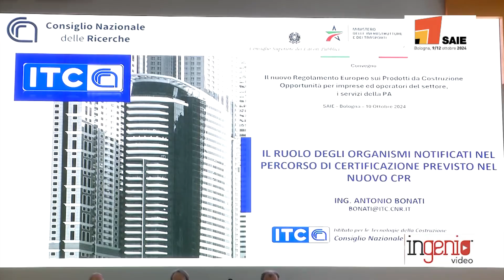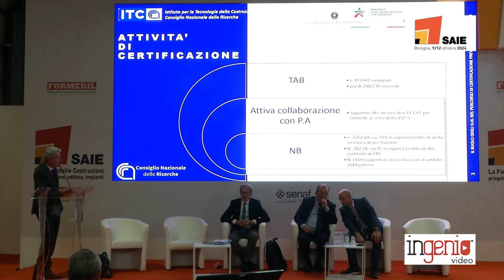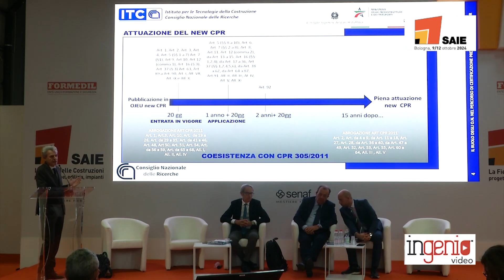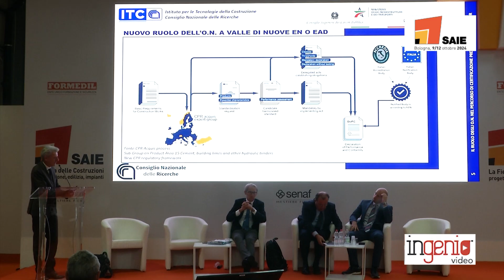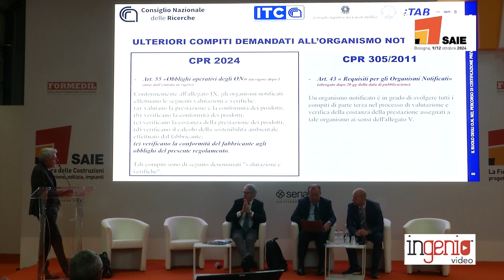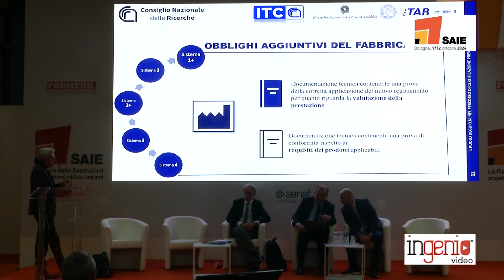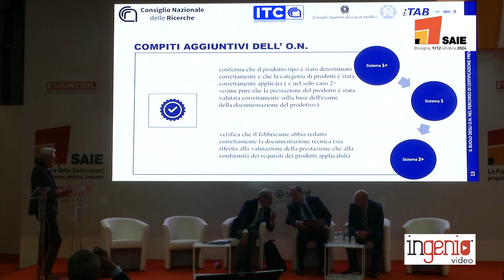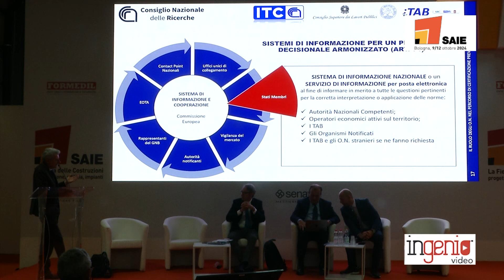Il ruolo degli organismi notificati nel percorso di certificazione previsto dal nuovo CPR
Durante il convegno al SAIE di Bologna dal titolo "Il nuovo regolamento Europeo sui Prodotti da Costruzione - Opportunità per imprese ed operatori del settore, i servizi della PA" tenutosi al SAIE di Bologna, Antonio Bonati dell'ITC-CNR ha illustrato le implicazioni del nuovo regolamento europeo sui prodotti da costruzione, sottolineando la necessità di una transizione graduale verso le nuove norme per garantire continuità operativa.
Ha evidenziato il ruolo cruciale degli enti notificati, che avranno maggiori responsabilità nella verifica della conformità e sostenibilità ambientale dei prodotti. Bonati ha spiegato che la Commissione Europea fornirà strumenti per facilitare la valutazione della sostenibilità. La transizione normativa, pur complessa, offre opportunità di innovazione per le imprese del settore.